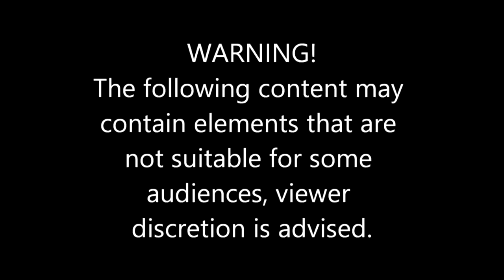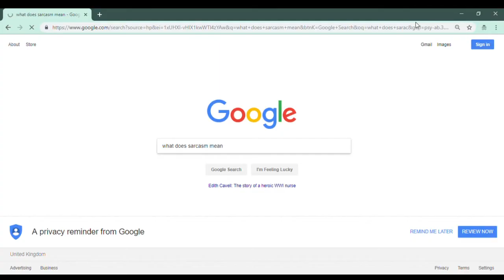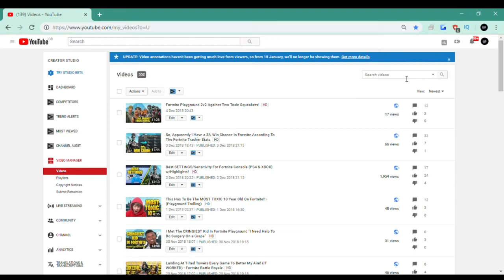This Default Squeaker Promises Me AIMBOT If I Beat Him In a 1V1 - Fortnite Playground Trolling!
this video took me 3 hours to edit! IntelPentiumGang

Video Description:
This kid promises me aimbot if i beat him in a 1v1!

Every video uploaded to this channel is owned/made by FLOZAE